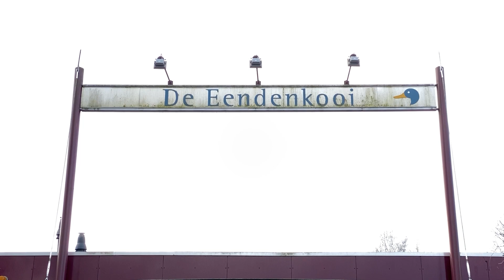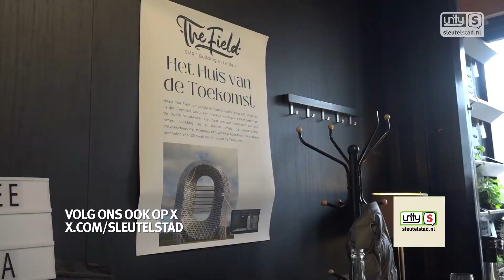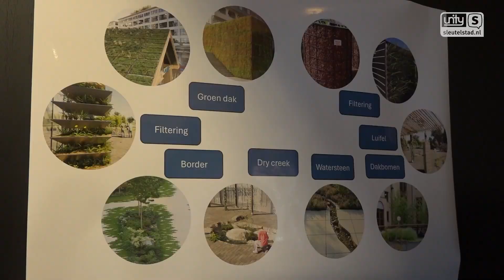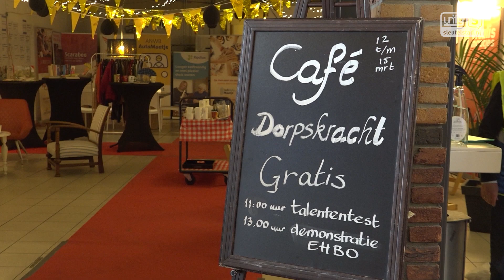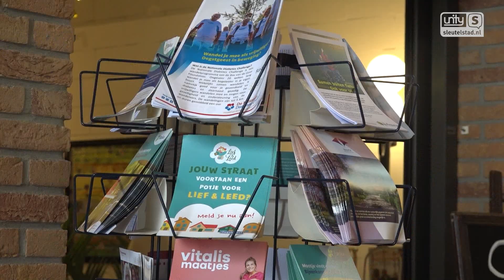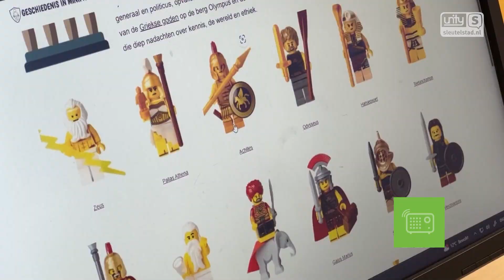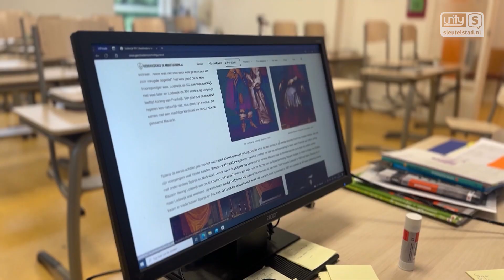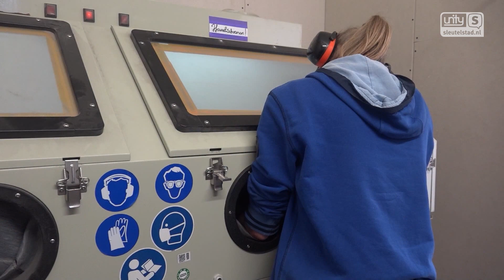Het Weekoverzicht met het nieuws van Sleutelstad: week 11